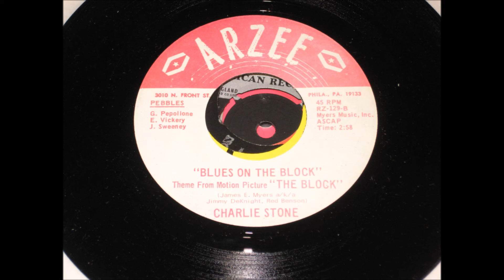Charlie Stone - Inflation Blues and Blues on the Block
Two great old-style Country Boogies on Arzee records